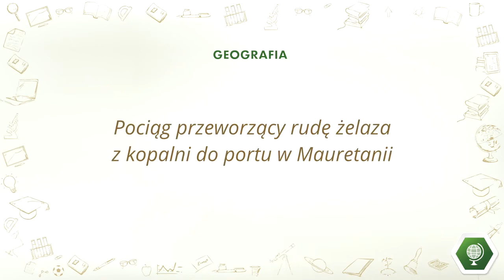Pociąg przewożący rudę żelaza z kopalni do portu w Mauretanii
Pociąg przewożący rudę żelaza z kopalni do portu w Mauretanii, a wokół półpustynia.

Film jest na wolnej licencji.